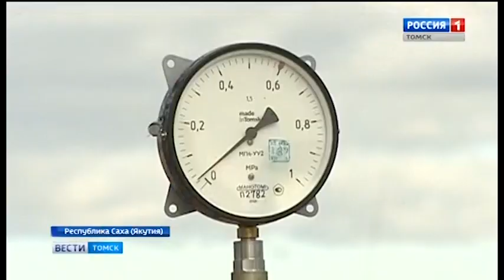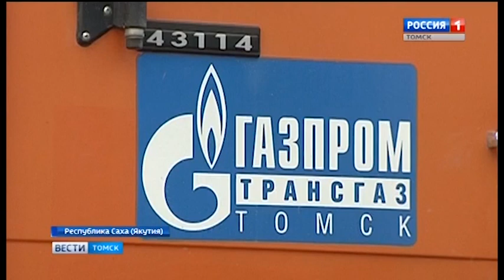Продолжается строительство инфраструктуры для Сила Сибири.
Газопровод «Сила Сибири» официально введут в эксплуатацию уже через три месяца. Старт поставок «голубого топлива» в Китай по этой магистрали запланирован на 1 декабря. Сам трубопровод сегодня готов к работе на 100%. Продолжается строительство инфраструктуры для транспортировки газа и пуско-наладочные работы.